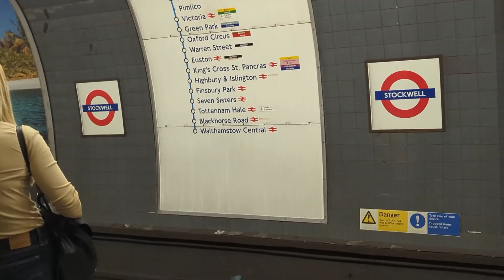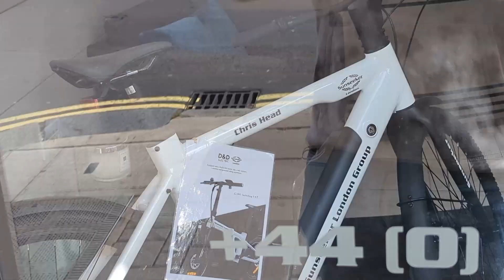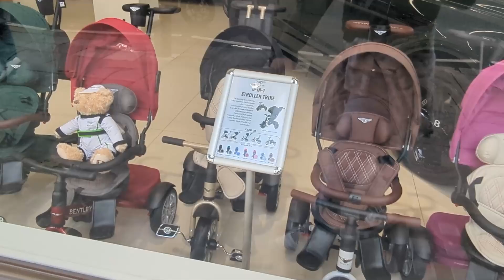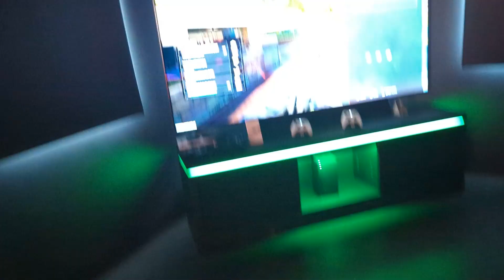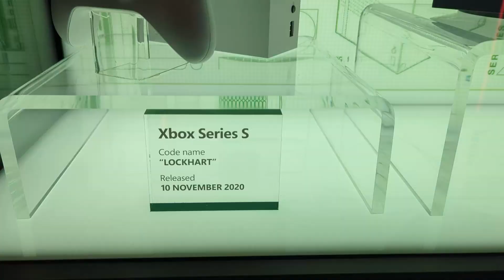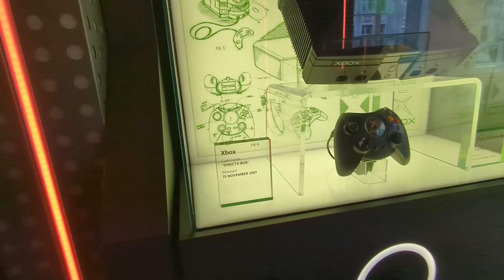(📸VLOG) PRIVATE BLACK OPS 6 GAMING EVENT! 🔥